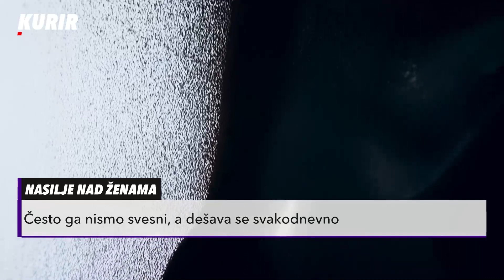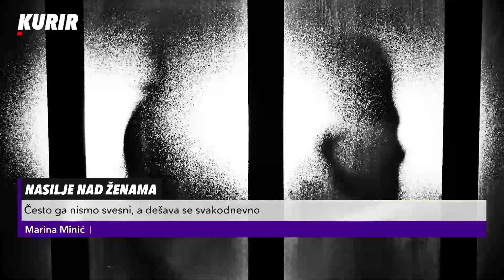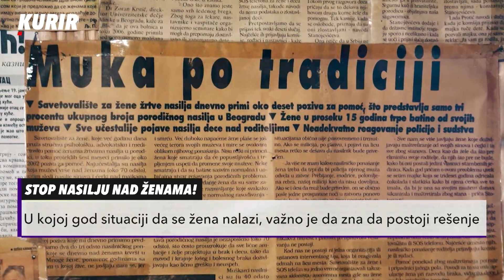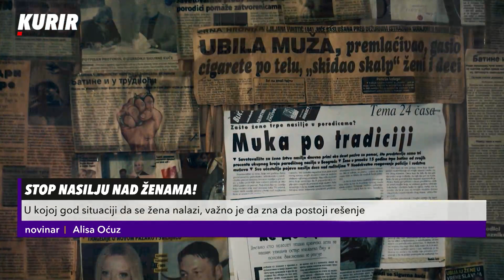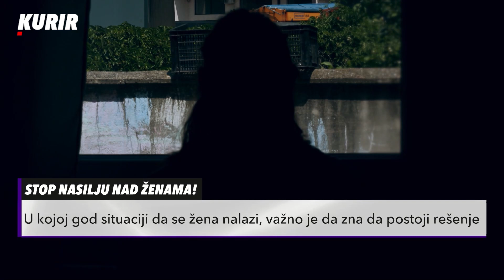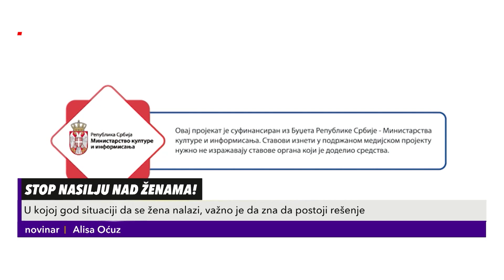MARINA PROGOVORILA O NASILJU: Bivši dečko je upucao, završila u invalidskim kolicima! - Puls Srbije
Marina Minić, devojka je koju je zemunskoj cvećari iz vatrenog oružja sa nekoliko hica upucao partner Saša Stojilković. Posle nekoliko godina u invalidskim kolicima i isto toliko vremena provedenih u prikupljanju sredstava za operaciju na Tajlandu, ona je uspela da stane na noge, ali i da progovori o nasilju.

Ovaj projekat je sufinansiran iz Budžeta Republike Srbije - Ministarstva kulture i informisanja. Stavovi izneti u podržanom medijskom projetu nužno ne izražavaju stavove organa koji je dodelio sredstva.